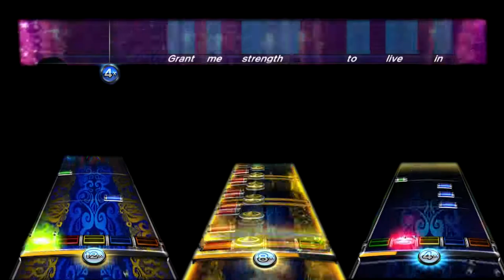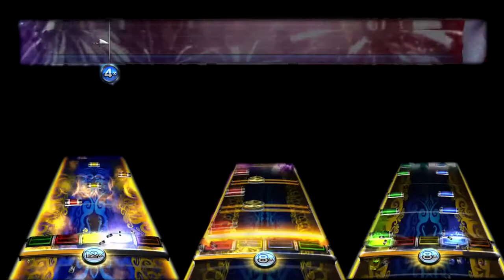Pearls; The Frailty of Matter OMBFC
Sorry for the lack of vids :(